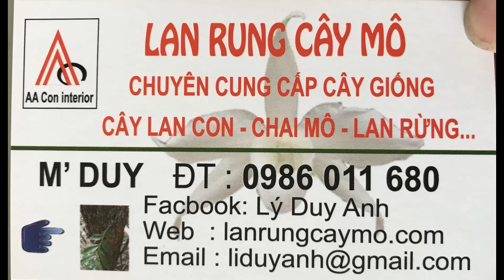200k Chậu Phi Điệp Hoa Tết 2020